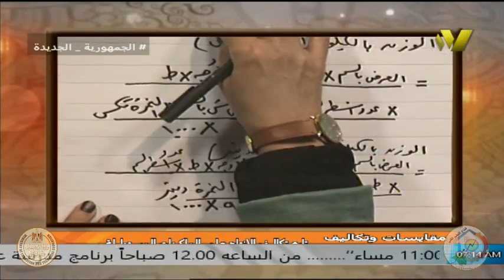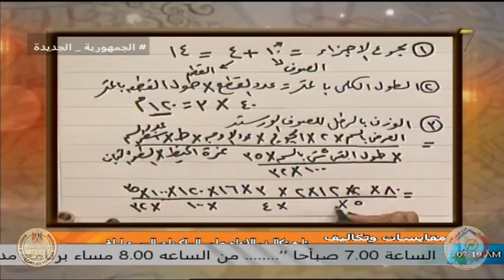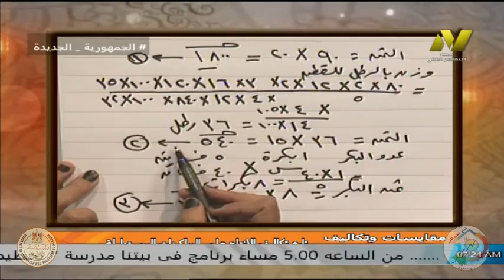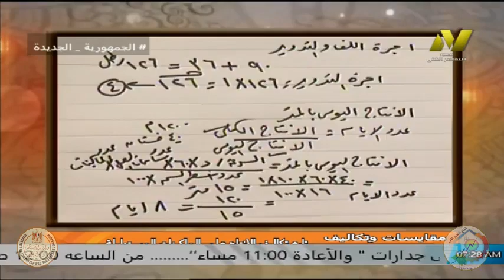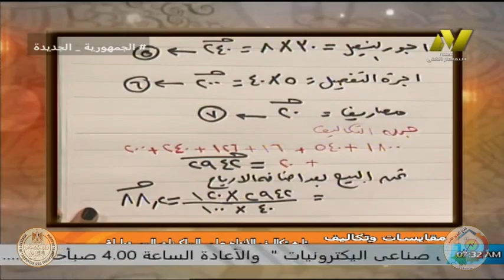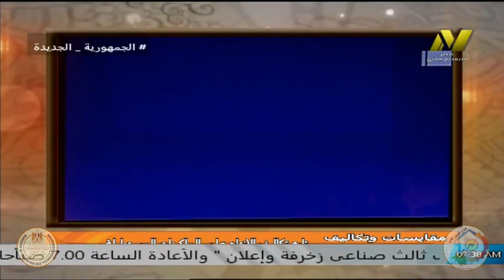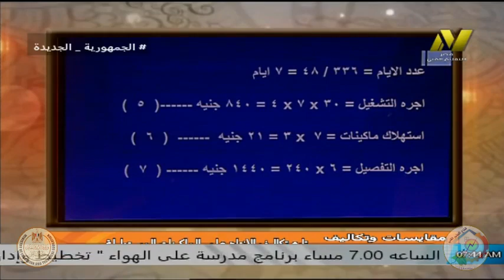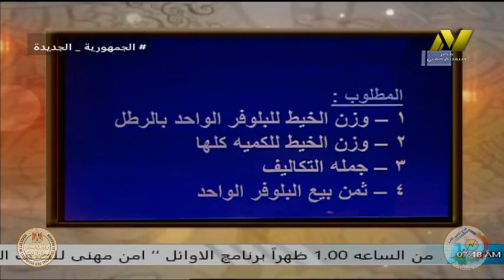الصف الثالث - تريكو الى - مقايسات وتكاليف - ا هويدا صدقى